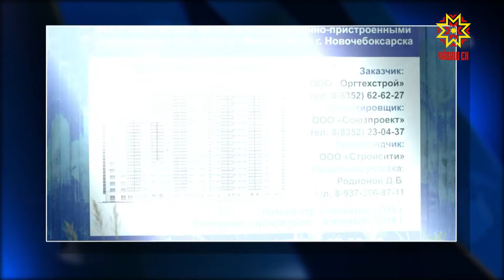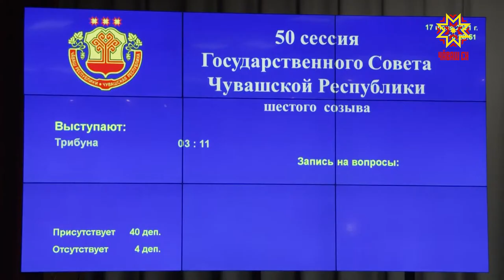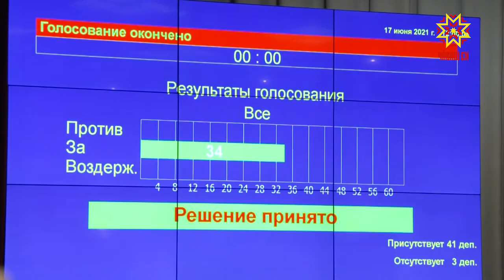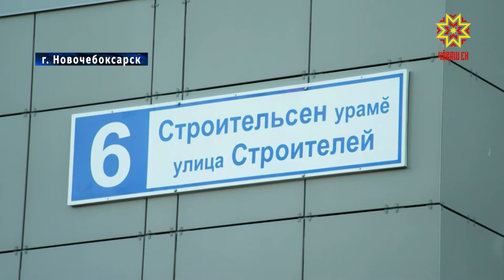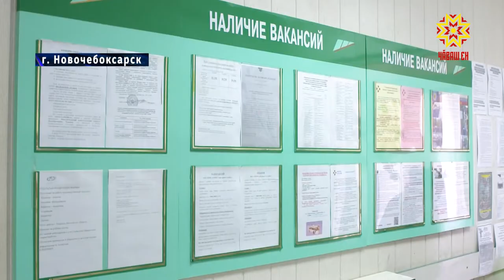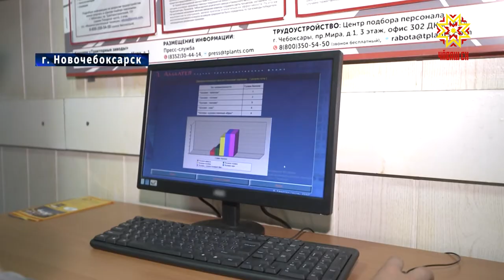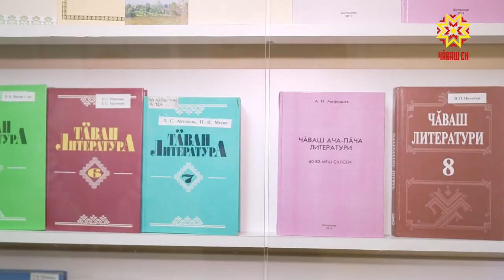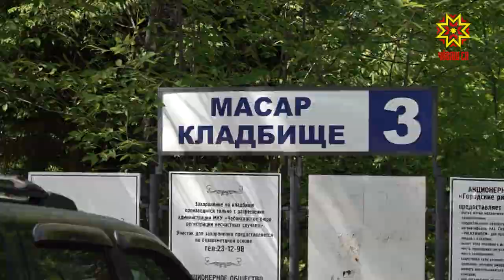Республика 17.06.2021 на русском языке. Вечерний выпуск